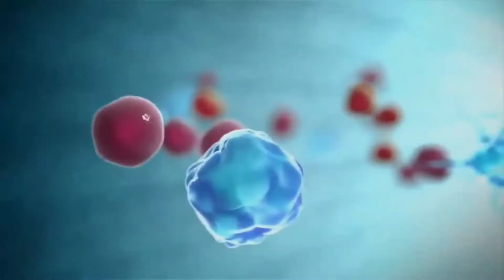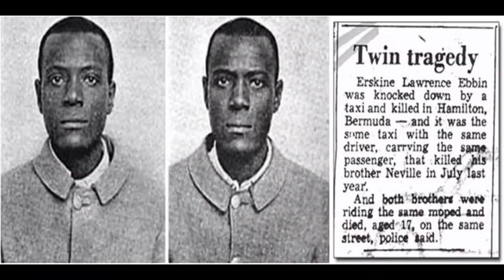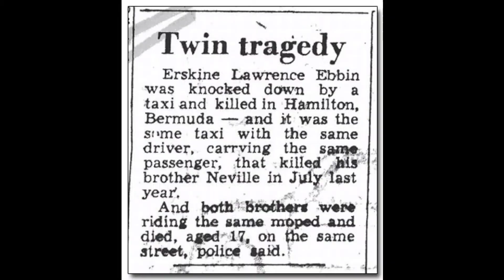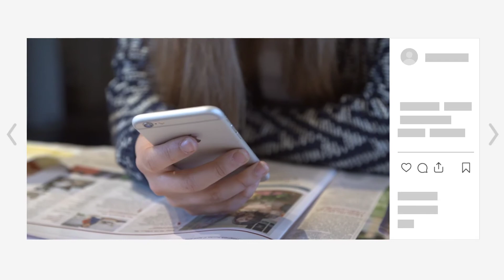दुनिया की सबसे खतरनाक जीभ || दुनिया की सबसे पुरानी वाइन बोतल || Facts||Famous fact ||EP 27.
kya aapne दुनिया की सबसे खतरनाक जीभ ko dekha hai?
दुनिया की सबसे खतरनाक जानवर की खतरनाक जीभ देखिये विडियो में
और दुनिया की सबसे पुरानी बिना खुली दारू की बोतल हम आपको इस विडियो में दिखाने वाले हैं

Esehi most interesting Mind-blowing Facts aur kisse kahaniya apko yaha milte rahte hai

To app bhi hararoj kuchna kuch naya janana aur sikhana chahte hai to jaldi se wo lal vala button dabado aur ball icon ko all pe karlo

Aur koi saval ya koi bhi sujav ho to ajao instagram pe link niche hai

Thankyou